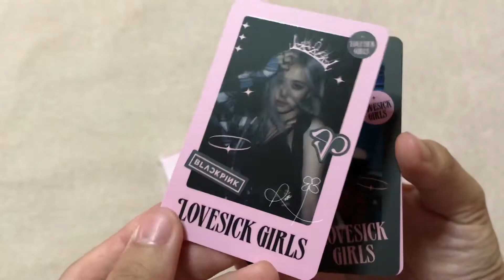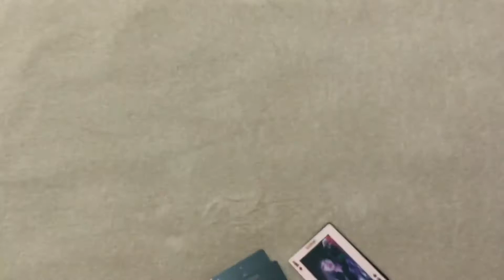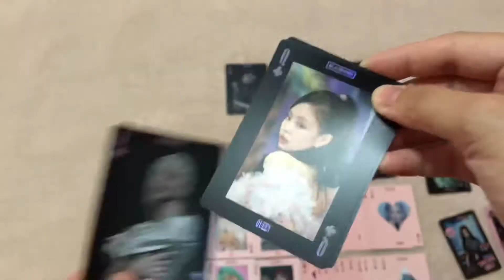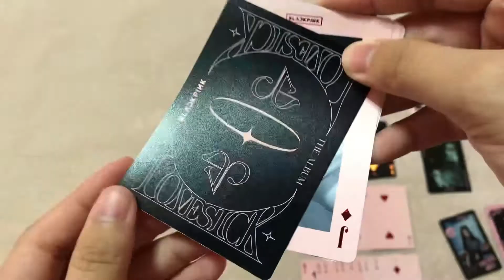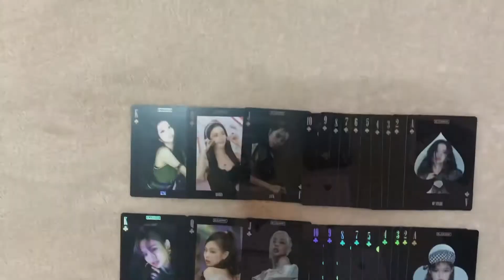Unboxing [THEALBUM] BLACKPINK PLAYING CARD